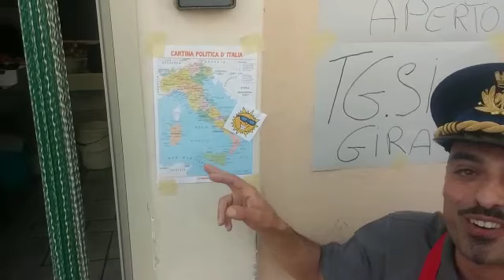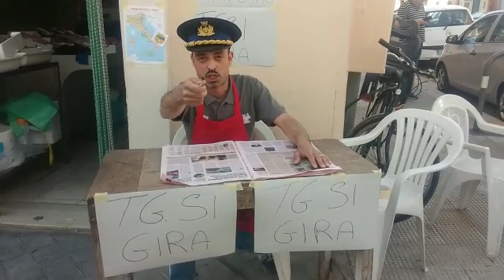TG SI GIRA 30/05/2016 : GIOVANNA D'ARCO, MALTEMPO A MILANO E IL SEGNO DEI PESCI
Amici ascoltatori, benvenuti a TG Si Gira ! Siamo lieti di fare l'onomastico alla mitica Giovanna D'Arco e le sue omonime, di fare le previsioni del tempo e tifare Monopoli. Per chi è nato sotto il segno dei Pesci, attenzione per chi deve fare contratti, ma non trascurate il fascino ! VIAAAAAAAAAAAAAAAA